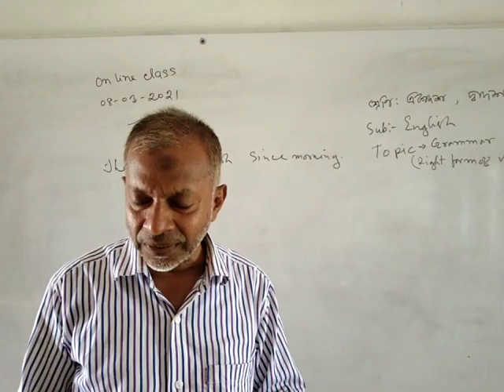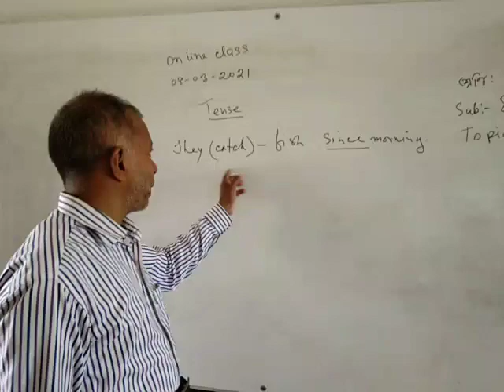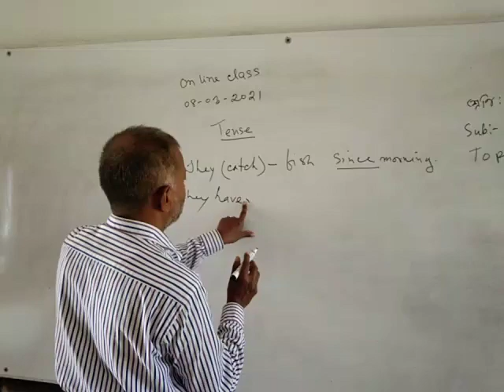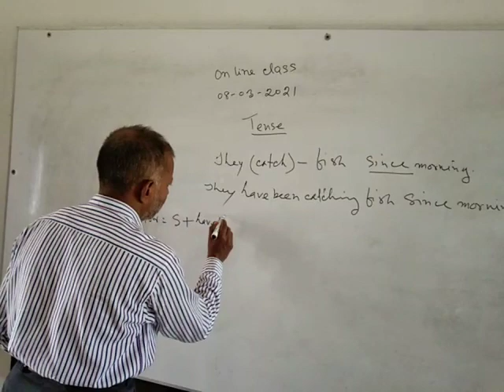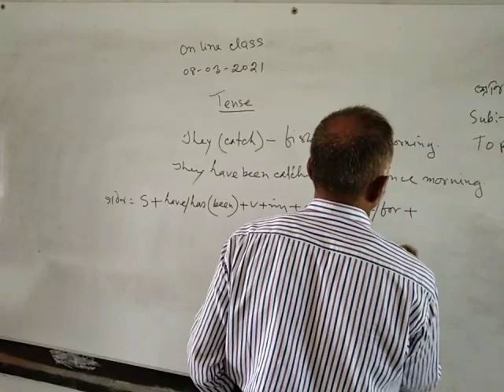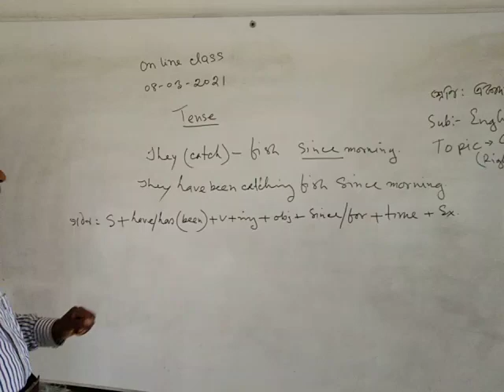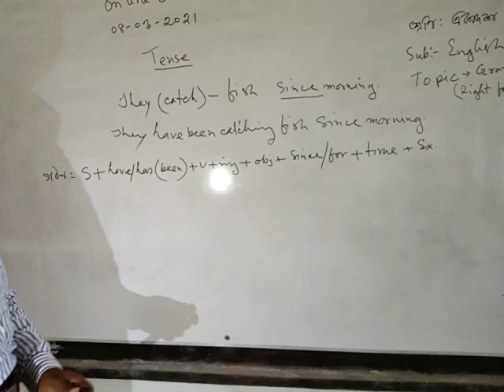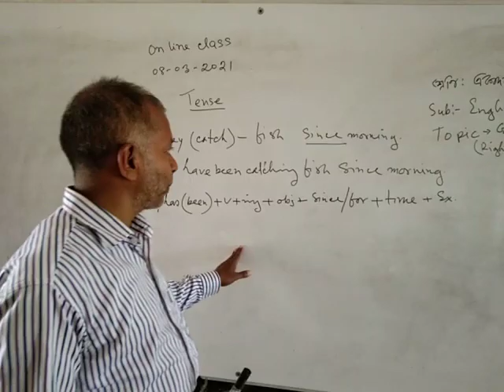Bankra Degree College